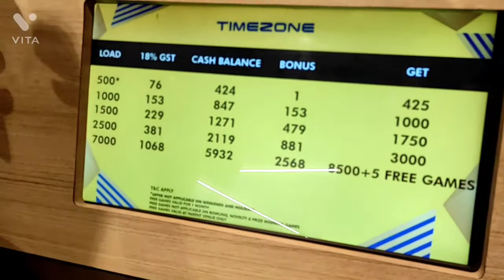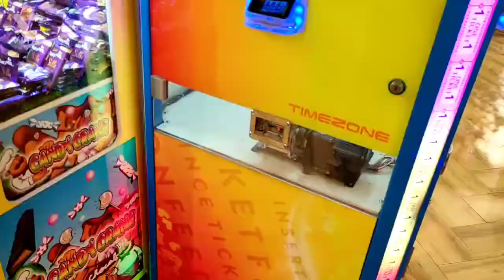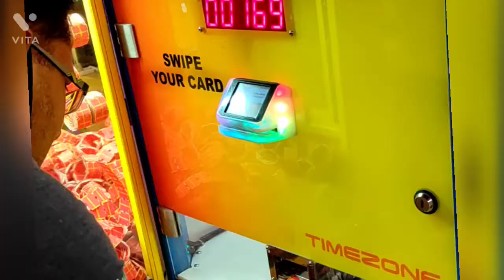TIMEZONE Gaur city Mall l After Lockdown visit Gaming Zone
Timezone is one of the best places to enjoy with family n friends.. it also has a party section where you  can celebrate various occasions like 🎂🎂Birthday  or Anniversary..Do visit the outlet & share your Exp with us...
Age limit- All ages are welcome